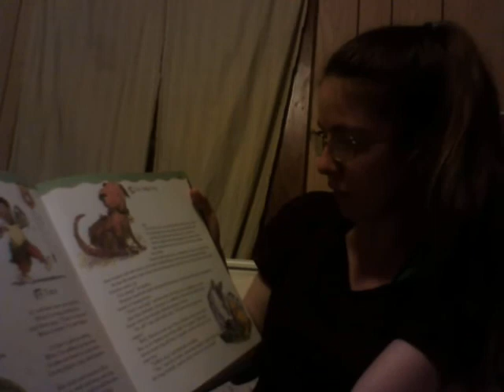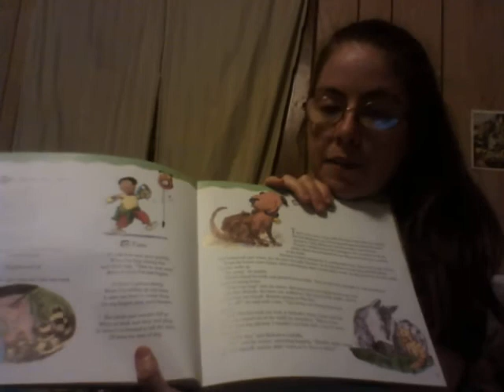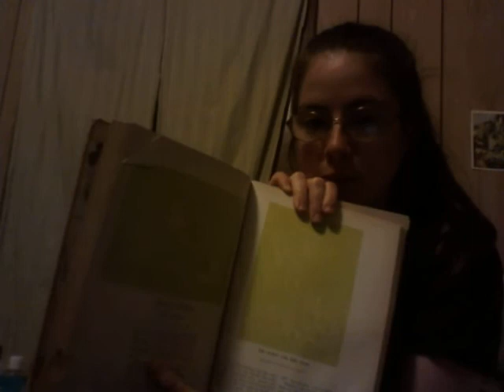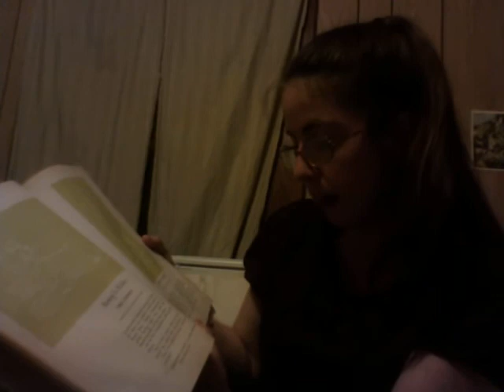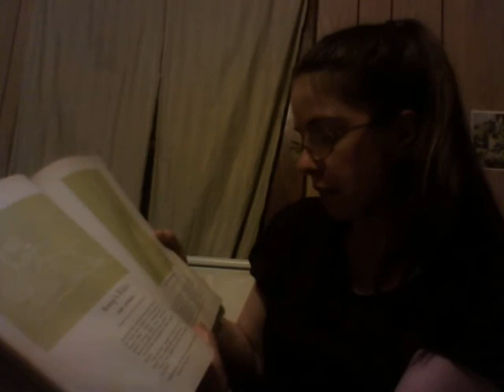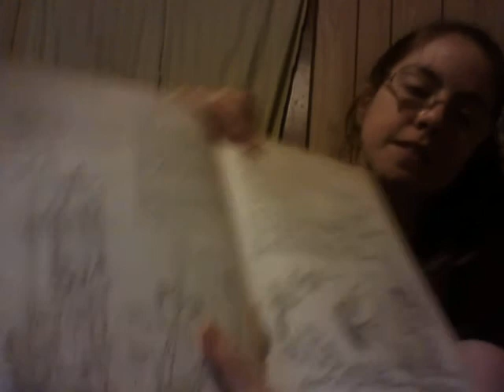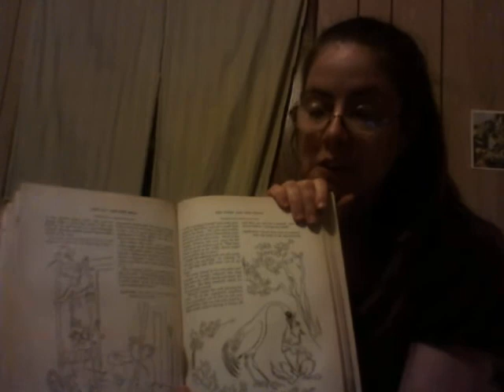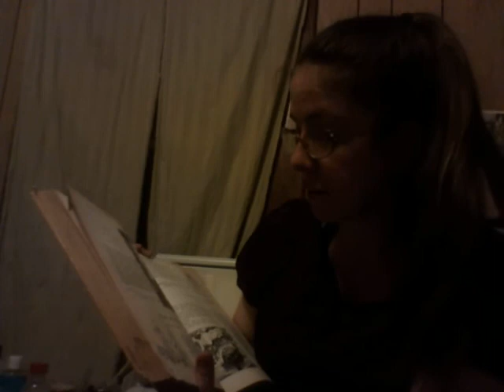6/15/20 Karina, I Love You!!!!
A Year Full of Stories. 366 Days of Story and Rhyme By Georgie Adams, Illustrated by Selina Young The Selfish Dog
Children's lit book
- The Lioness
- The Wolf and The Goat
- The Cat and The Mice
- The Hen and the Fox